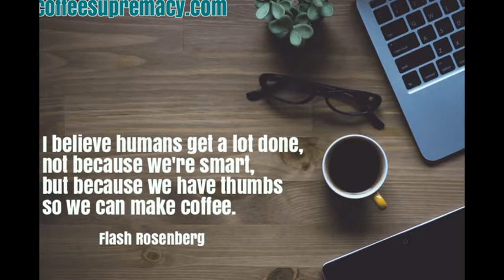Coffee sayings images - coffee inspirational quotes